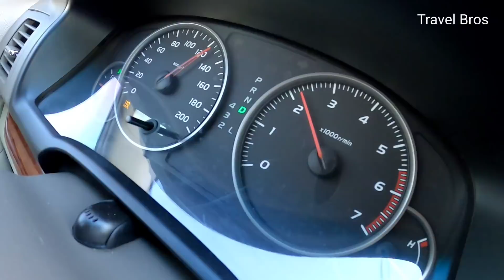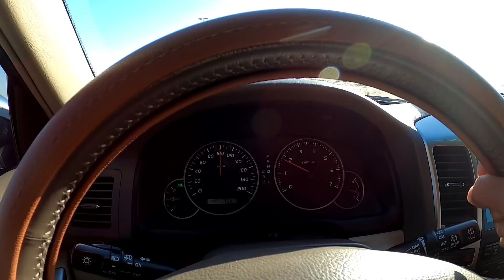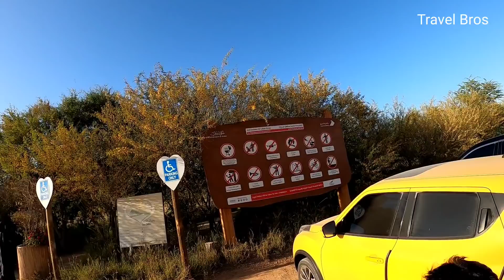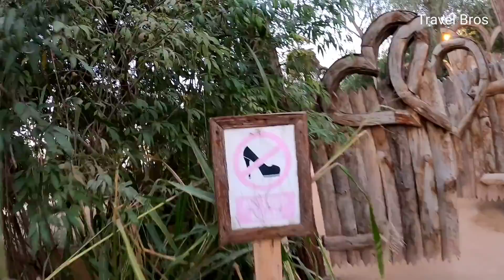Dubai love lake and Al qudra lake. flamingo lake . best night camping place in Dubai .